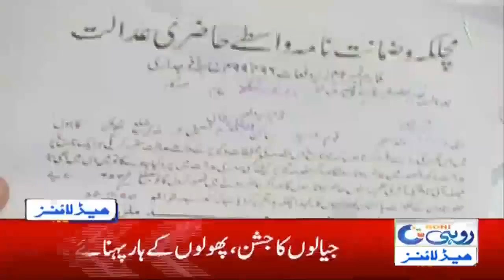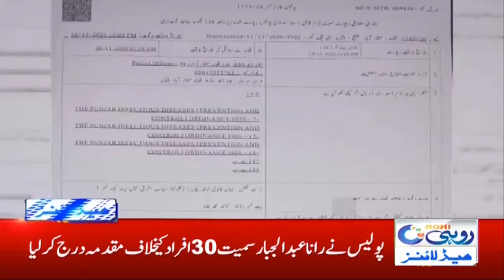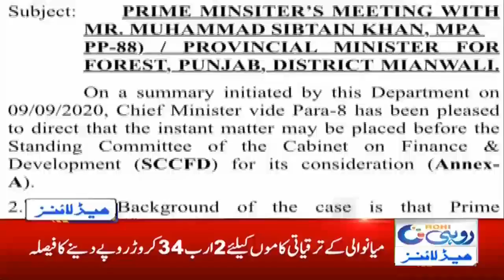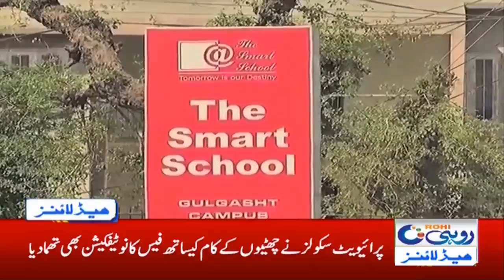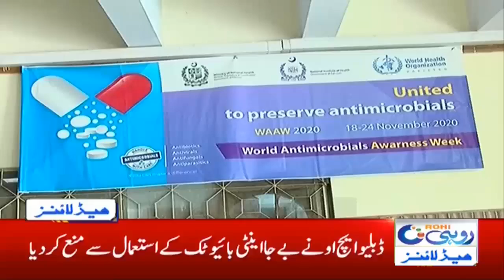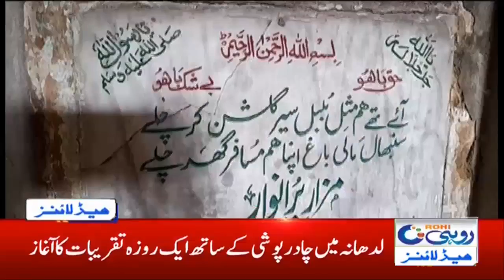3am News Headlines | 27 Nov 2020 | Rohi